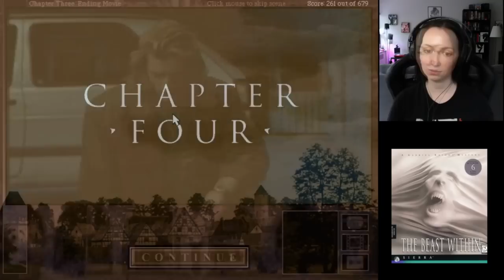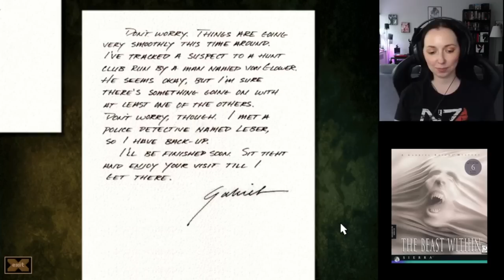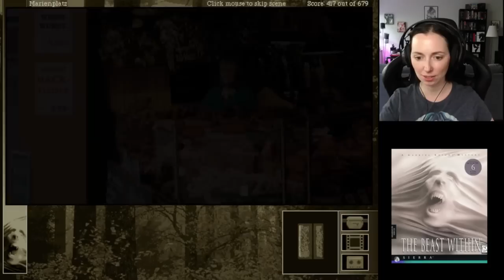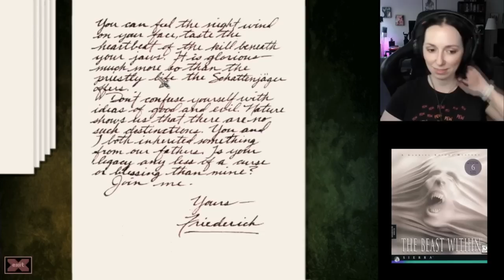Pam being thirsty and obsessed with sausages while playing Gabriel Knight 2 | Cannot be Tamed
Some highlights from recent streams while playing The Beast Within: A Gabriel Knight Mystery. I really wanted the characters to kiss. And buy sausages. And commented on both of these things a lot.